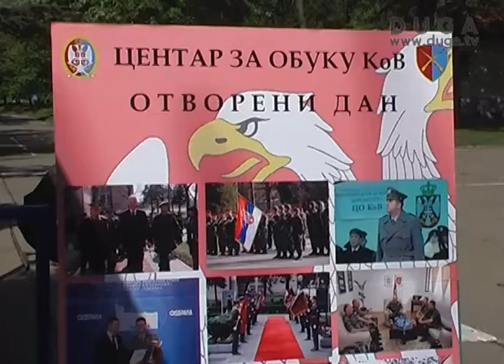Velika posećenost manifestaciji "Otvoreni dan", 30.04.2012.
Proteklog vikenda, pripadnici centra za obuku kopnene vojske Požarevac, organizovali su akciju "Otvoren dan", kako bi promovisali i prezentovali vojni poziv svim zainteresovanim građanima, kojih je zaista bilo u velikom broju.